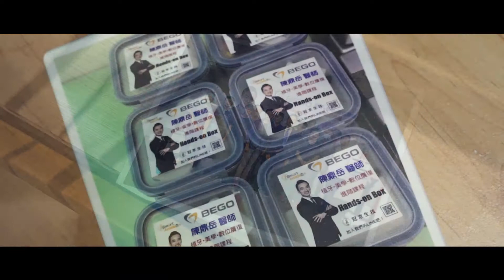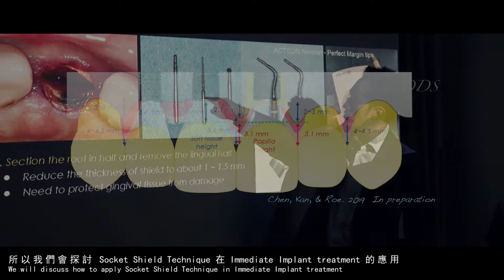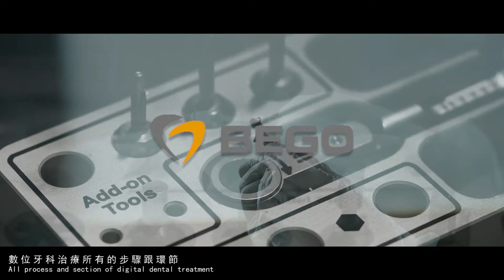【冠京生技】陳鼎岳 醫師ACIA (植牙、美學、數位贋復進階課程) 2020年全新上路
冠京生技i-Smart Academy最經典的「實作HANDS-ON課程」，陳鼎岳 醫師ACIA (植牙、美學、數位贋復進階課程)2020年全新上路，在此次的課程中，陳醫師又做了許多不一樣的調整，從探討目前一些新的技術與器材，到檢視傳統的植牙觀念。會談到Socket Shield Technique 在Immediate Implant treatment的應用，以及在植牙美學效果的明顯優勢，將 Khoury Technique 自體骨片移植與一般GBR術式做比較，分享 Osseodensification 骨緻密術式在臨床上的應用。最後， 會談到Navident動態導航系統如何應用在不同的臨床案例上，在科技不斷日新月異的現在，醫學的腳步也刻不容緩，需要做很多的改變與更新。

冠京生技
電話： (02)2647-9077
【OPENDesign】
在眾多媒體的年代，OPEN Design 更專注於合作、活動、整合，傳遞室內設計新知給使用者，透過深入與閱讀，透過購買與收藏，我們希望 OPEN Design 的使用者，更關心臺灣的在地文化，也更願意打開心胸，閱讀整個地球村最好的室內設計，最棒的人，最感動的故事。

空間，決定一個人的靈魂；品牌，決定一個人的生活，OPEN放眼國際，透過全方位媒體平台，整合國內外優秀創作者，為使用者帶來最時尚的室內設計新知，同時為創作者打造一個獨一無二的合作環境，保留創作者一個激發創新思維的設計平台。